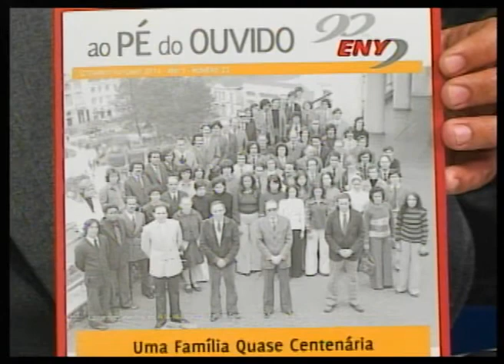SM Agora, 07 de Outubro - Eny 90 Anos